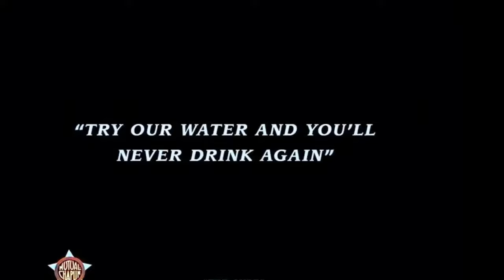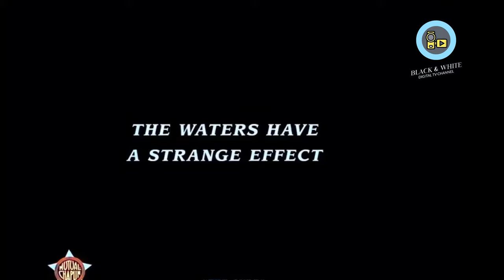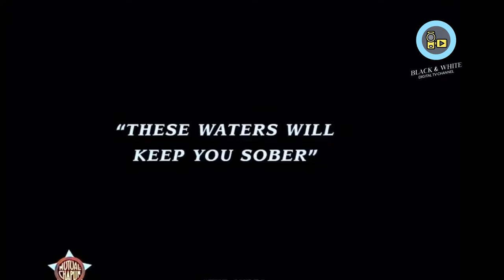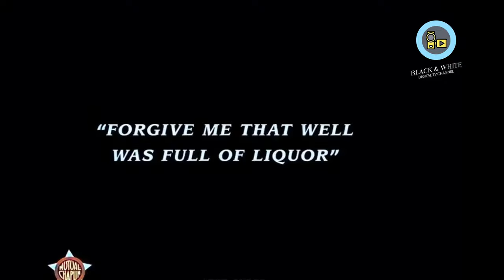Charlie Chaplin The Cure Color (1917) | Comedy| 🎥Hollywood | 🔥Edna Purviance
Charlie Chaplin The Cure (1917) Color 4k | Comedy| Hollywood

✅My Autobiography by Charlie Chaplin

🎥The Cure (1917) is a  short comedy film written and directed by Charlie Chaplin. The plot revolves around alcohol, being made just prior to prohibition but during a period where the politicians were debating the evils of alcohol. No doubt that Charlie Chaplin is one of the best silent movie comedians in human history.
10 Key Moments
00:00 - Intro
03:39 - The Health Spring
00:54 - The Man Who Discovered The Spring
01:17 - To Be Cured Of Drinking
04:16 - His Wardrobe
04:52 - Come Take The Waters
14:35 - Throw This Liquor Out
17:03 - You're Next
19:22 - The Waters Have A Strange Effect
22:09 - This Water Keep You Sober
24:24 - The Next Morning
Charlie Chaplin The CURE 1917 Color 4k 60fps
👉Chaplin plays a drunkard who is attending a hydropathic hotel, presumably to dry out, but brings along a big suitcase full of alcohol. He gets trapped in a spinning revolving door then traps the foot of a large man with a bandaged foot, suffering from gout. He encounters a beautiful young woman and sits between her and a man who keeps offering him the spa water (which he keeps pouring away). The girl encourages him to stop drinking. He meets the big man again who tries to get the hotel manager to throw him out. Instead he gets taken for a Turkish massage.

👉When the hotel owner learns employees are getting drunk from Charlie's liquor, he orders one man to throw the liquor out. The drunk employee hurls the bottles through the window, straight into the spa's health waters. Meanwhile Charlie is not happy to be massaged by the large man in the bath house and tries to dodge this.

👉Outside, the well is contaminated with alcohol, sending the spa's inhabitants into a dancing stupor. Chaplin, encouraged by his new love to get sober, drinks from the spurious spa, gets drunk and offends her. She leaves him in anger and walks away. Charlie walks back to the door unsteadily, when he bumps into the large man, tripping him off his wheel chair and landing him into the alcoholic well.

👉The next morning there are plenty of hangovers, but Chaplin turns sober, walks out and finds the lady. Realizing what had happened, she forgives him. They walk ahead, just then he accidentally steps into the liquor-laden well.

🟢Edward Brewer (technical director)
✅Produced by Henry P. Caulfield
➕Written by Charles Chaplin (scenario)
Vincent Bryan (scenario)
Maverick Terrell (scenario)
Type: Comedy
💠Starring
💥Charles Chaplin
🧡Edna Purviance

  EricCampbell
Cinematography Roland Totheroh
George C. Zalibra

Translated titles:
Charlie Chaplin La CURA 1917 Color 4k 60fps

Charlie Chaplin The CURE 1917 Farbe 4k 60fps

Charlie Chaplin Le CURE 1917 Couleur 4k 60fps

Charlie Chaplin A CURA 1917 Cor 4k 60fps

चार्ली चैपलिन द क्योर 1917 कलर 4k 60fps

Charlie Chaplin The CURE 1917 Kleur 4k 60fps

Чарли Чаплин Лекарство 1917 Цвет 4k 60fps

சார்லி சாப்ளின் The CURE 1917 Color 4k 60fps

Charlie Chaplin CURE 1917 Renkli 4k 60fps